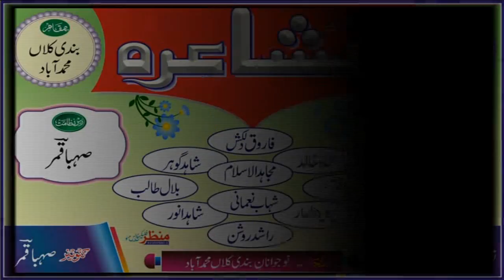Tanveer Akhtar Part 2 Mushaira Bandi Kala Mau 2017 Sadarat Seraj Masoom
Tanveer Akhtar Part 2 Mushaira Bandi Kala Mohamdabad Mau 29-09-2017
Nizamat : Sahba Qamar
Sadarat: Seraj Masoom Azmi
Convenor: Sahba Qamar
Coordinator: Mohammad Ajmal
Chief Guest :Noman Ahmad, Sajid (Saqu)
Bandi Kala Mohamdabad Mau
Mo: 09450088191